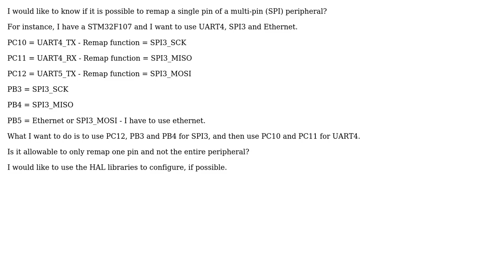STM32 HAL SPI Remap Single Pin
With thanks & praise to God, and with thanks to the many people who have made this project possible! | Content (except music & images) licensed under CC BY-SA | Music | Images & others | With thanks to user Bence Kaulics , user AJBotha and the Stack Exchange Network Trademarks are property of their respective owners. You are responsible for your own actions.